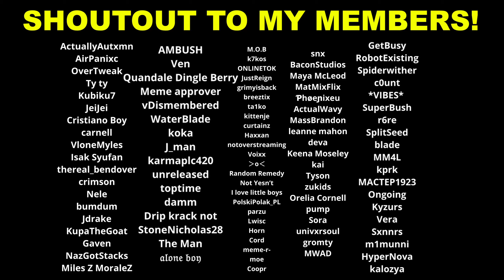trolling a 8 year old racist roblox gangster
dont worry i gave him the n word pass. (roblox chicago remastered rp)

make sure yall like up the vid for more roblox trolling